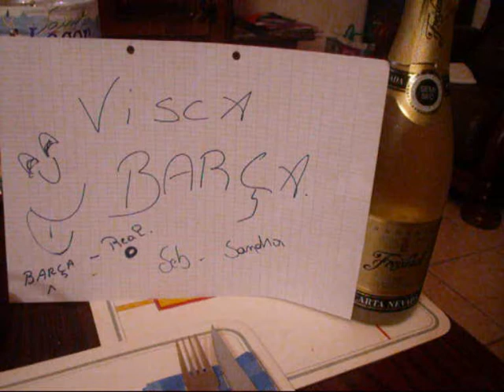Visca Barça!!!!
Juste fêter la victoire du barça